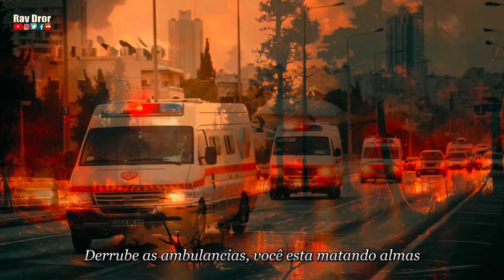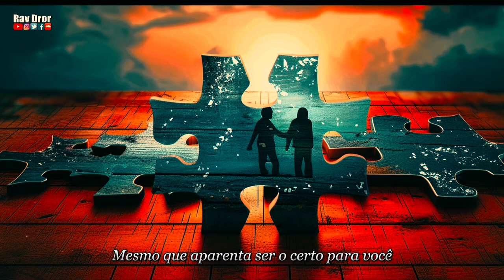Everyone Matters (Todo mundo importa)